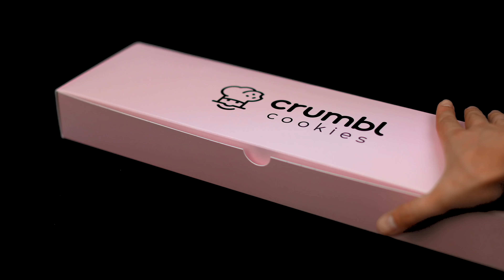Funfetti Milkshake, Brownie Batter, PB Brittle, and More! | Crumbl Weekly Flavors Sept 27 - Oct 2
4 new flavors celebrating 4 YEARS! 🥳 Sept 27 - Oct 2: 👇

🎉 FUNFETTI MILKSHAKE
A chilled funfetti sugar cookie rolled in rainbow sprinkles, topped with a cake flavored buttercream and a dollop of whipped cream.

🍫 BROWNIE BATTER
A warm brownie cookie studded with semi-sweet chips with pockets of real brownie batter baked on top.

🥜 PEANUT BUTTER BRITTLE
Our warm original base cookie with crunchy peanuts, topped with a creamy peanut butter mousse and crisp peanut brittle.

✨ ORIGINAL FT. GOLDEN OREO® COOKIE PIECES
Our original cookie base stuffed with white chocolate chips, pieces of Golden OREO® cookies, and topped with a vanilla cream cheese frosting, a mini Golden OREO®, and Golden OREO® crumbs.

Get your Crumbl PinkBox to celebrate with us this week!